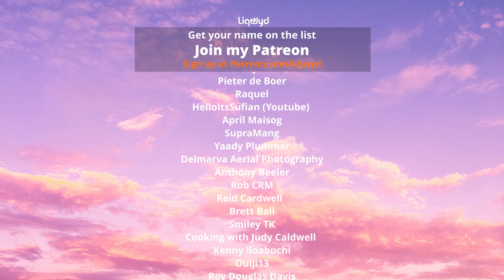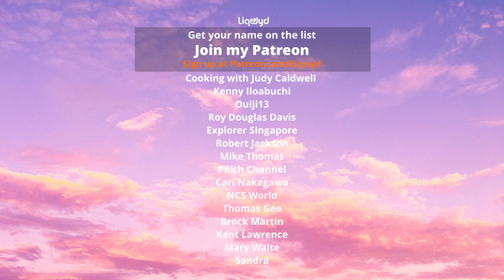LiQWYD - Still You [Official]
⭐  BIG thanks to my Patreons:
Tina Huang
Jakub Rybarczyk
Anthoney King
Italian Time
Mile High Campers
Darell Chua
Chris O’Donnell
Hanami Okuno
Abwasserrohr
104 Fellybeans
Thomas Braun
Kyle Leffers
bdw beats
Tina Nerger
Ann
Jane Deerfield
Dale Nabeta
Yasuhiro Tsukamoto
Ryan Uyematsu
Petros
Masato Horino
Elaine
Yuyu
Pieter de Boer
SupraMang
Yaady Plummer
Delmarva Aerial Photography
Reid Cardwell
RobC R M
Anthony Beeler
Brett Ball
Smiley TK
Cooking With Judy Caldwell
Kenny Iloabuchi
Ouiji13
Roy Douglas Davis
Explorer Singapore
Robert Jackson
Mike Thomas
PRith Channel
Thomas Gee
Brock Martin
Kent Lawrence
Mary Waite
英紀 黒沢
Sandra
Coclé Nature Travel E.F
José Muñoz
Slippy Grip